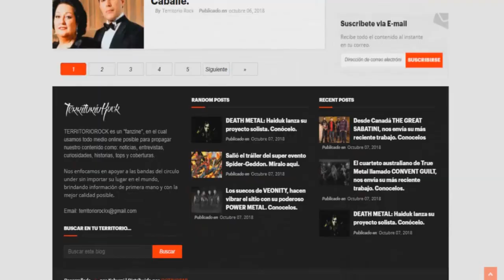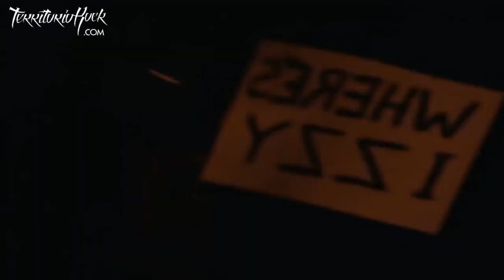► Noticias metaleras #46 | Territorio Rock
►Territorio Rock
¿Quieres ver más contenido así?